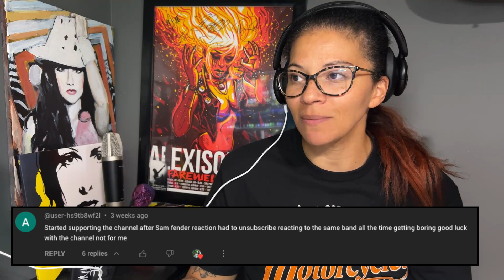Sam Fender - Play God in the Live Lounge | REACTION